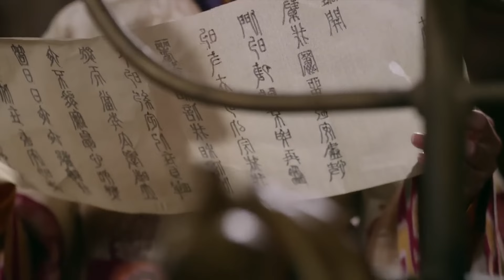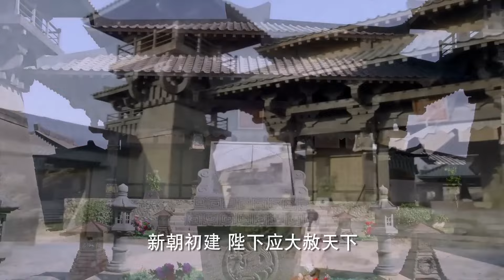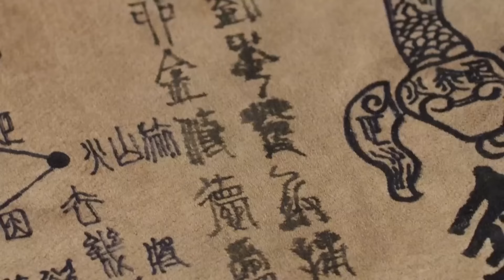[FULL] Mỹ nữ xinh đẹp cũng không thoát khỏi kiếp chồng chung, tủi tới khóc | Phim kiếm hiệp hay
[PHIM MỚI] TÚ LỆ GIANG SƠN (THUYẾT MINH) | LỊCH SỬ CỔ TRANG MỸ NỮ HOT NHẤT

♦ TÚ LỆ GIANG SƠN ♦
- Những năm Tân triều, tại học viện Thái Học Trường An, Lưu Tú kết bạn với Đặng Vũ, Lưu Huyền, Phùng Dị...đều là những thiếu niên tuấn tú tài năng, học cùng với Âm Lệ Hoa.

- Vài năm sau, Vương Mãn cai trị tàn bạo, thiên hạ đại loạn. Lưu Tú theo huynh trưởng Lưu Diễn đứng lên khởi nghĩa. Âm Lệ Hoa nữ cải nam trang, dùng tên Âm Kích cùng theo hỗ trợ. Từ khởi nghĩa Giã Lăng đến đại chiến Côn Dương, Lưu Tú cùng nghĩa quân kề vai tác chiến, đẫm máu sa trường. Nhưng không ngờ sau đó Lưu Huyền xưng đế, kiêng kị huynh đệ Lưu gia nên đã ra tay hạ sát Lưu Diễn.

- Lưu Tú nén đau thương, lấy Âm Lệ Hoa làm vợ, ẩn tài làm cho Lưu Huyền buông lỏng cảnh giác, để Lưu Tú đến Hà Bắc dẹp phiến loạn. Lưu Tú âm thầm xây dựng lực lượng, trải qua muôn vàn khó khăn, dưới sự giúp đỡ của Âm Lệ Hoa, Đặng Vũ, Phùng Dị, Cảnh Yểm...tất cả cùng hoạn nạn có nhau. Trong tình thế khó khăn, thực định vương Hà Bắc Lưu Dương lại có tiềm lực quân sự, muốn liên minh với Lưu Tú. Vì lấy đại cục làm trọng, Lưu Tú nén đau thương chia lìa hiền thê - Âm Lệ Hoa, để thành thân với Quách Thánh Thông - cháu gái của Lưu Dương.

- Về sau, Lưu Tú liên thủ với Đặng Vũ, Phùng Dị, trải qua hơn 10 năm không ngừng cố gắng, chấm dứt chiến loạn, bình định Hà Bắc, lật đổ Lưu Huyền, định đô tại Lạc Dương, lập ra nhà Đông Hán...
Số tập: 50 Tập (Thuyết Minh)
Thể loại: Phim cổ trang Trung Quốc
Diễn viên: Lâm Tâm Như trong vai Âm Lệ Hoa, Viên Hoằng trong vai Lưu Tú, Lý Giai Hàng trong vai Phùng Dị, Vương Viện Khả trong vai Quách Thánh Tông, Quan Trí Bân trong vai Đặng Vũ, Tống Phong Nham trong vai Lưu Diễn, Vu Ba trong vai Lưu Huyền